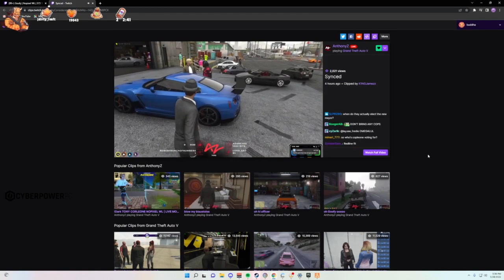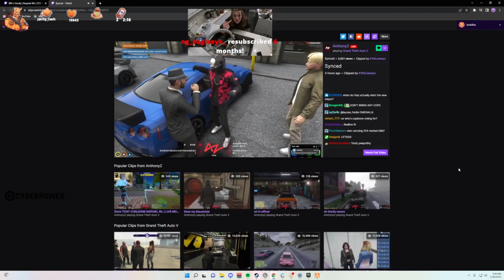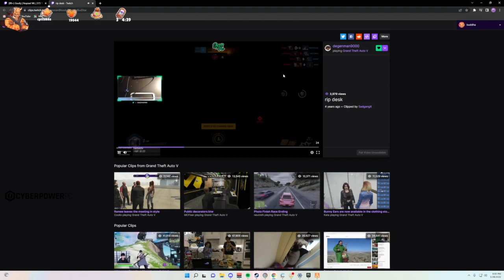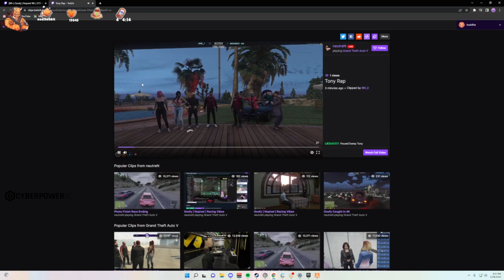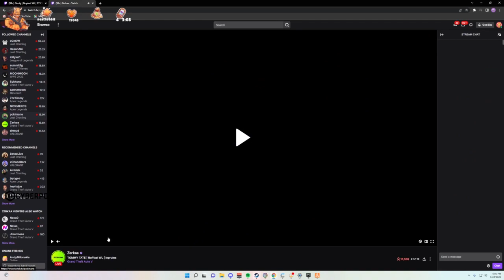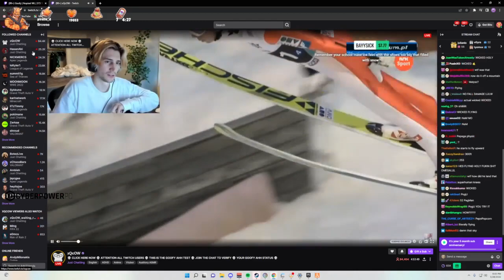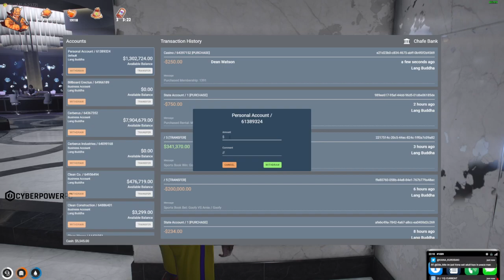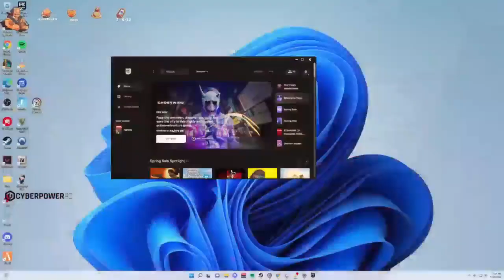MiKiKeiVod "buddha" (Part.2) Lang Buddha NoPixel ^_^ 03|28|22